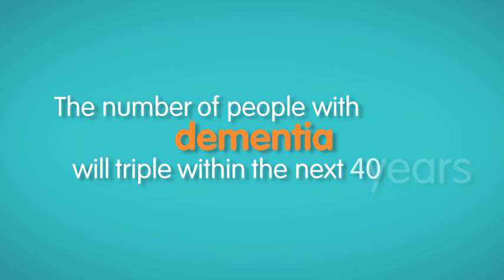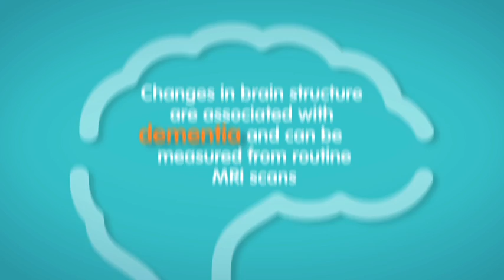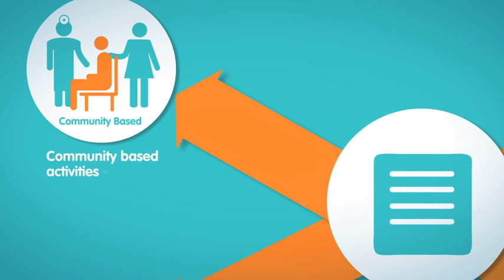Assessa: Product overview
Find out about Assessa and what it can do for you in this short video